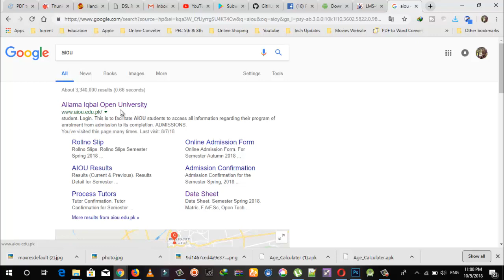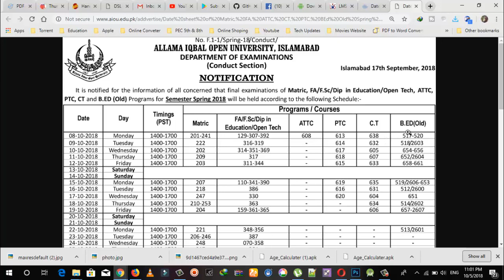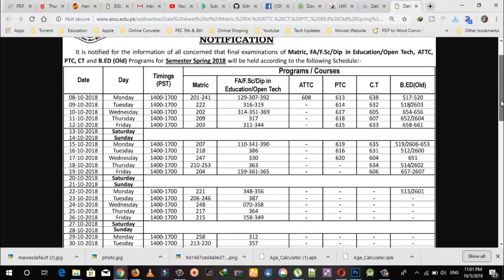how to cheek date sheet allama iqbal open university